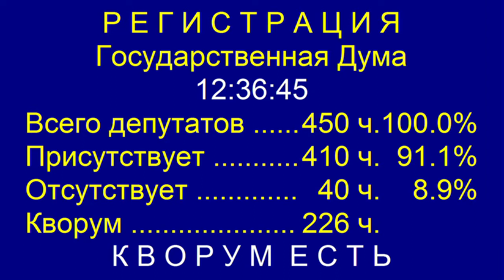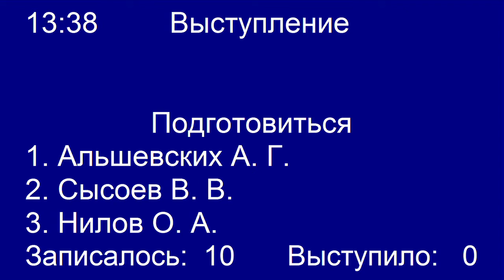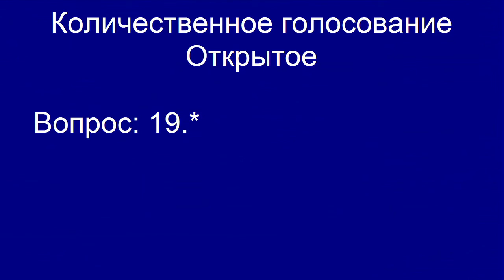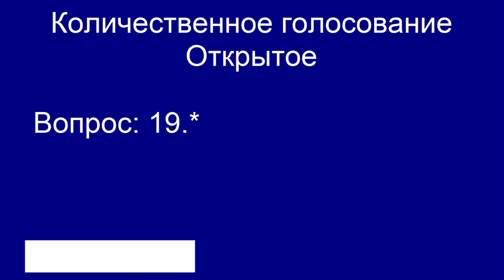Пленарное заседание Государственной Думы 14.06.2017 (12.30 - 14.15) ( Госдума )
Нилов О.А.,Афонин Ю.В.,Аксаков А.Г.,Николаев Н.П.,